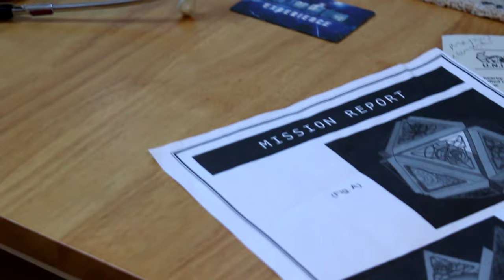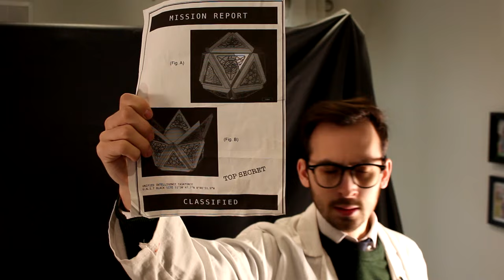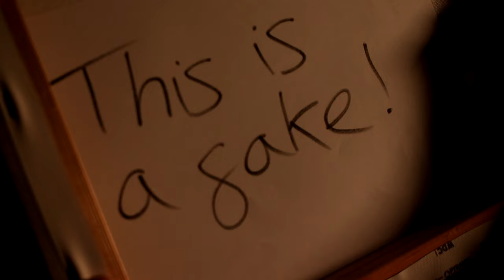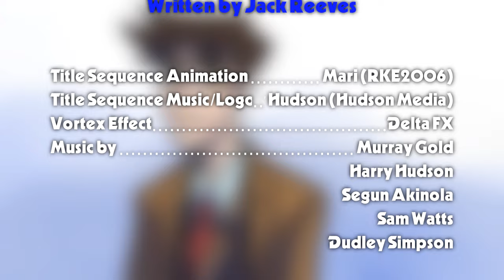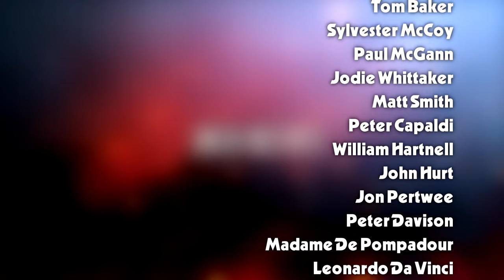Doctor Who Road | Phase 6 | Episode 3 | FRACTURED (Pt 1)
Colin Baker has completed this mystery machine but the wrong entity activates it, launching The Doctors into another Universe-Ending cataclysm! Time itself FRACTURES!

Keep up to date with Doctor Who Road updates here!